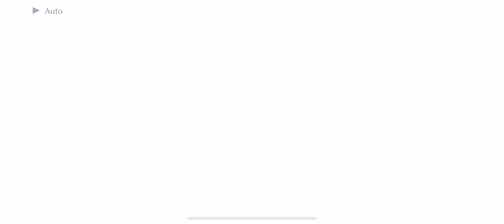[LLSIFAS] Bond Story - Rina Tennoji [The Real World With You]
Love Live! School Idol Festival: All Stars - Bond Story Rina Tennoji - The Real World With You

This is Bond Episode 41